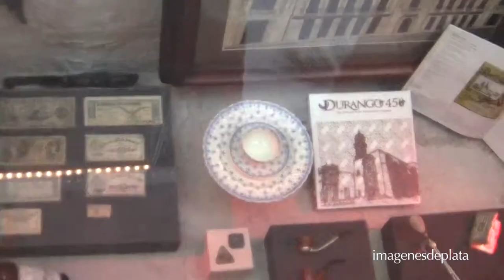Durango 450 Aniversario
Durango se encuentra de fiesta al celebrar el 450 aniversario de su fundación, es con este motivo que se han organizado diferentes actividades en las que la ciudadanía toma parte activa de este importante festejo.